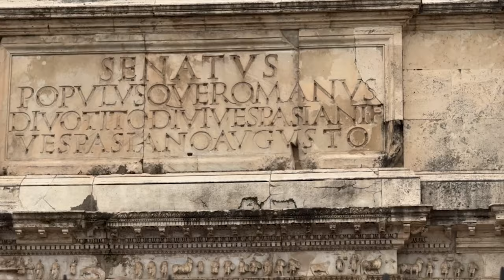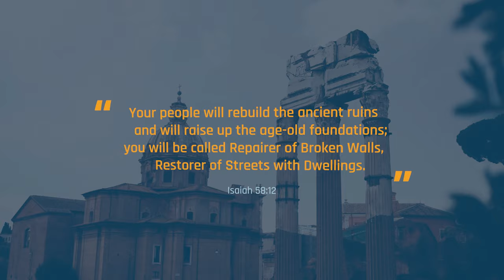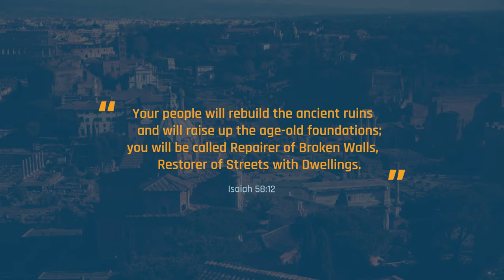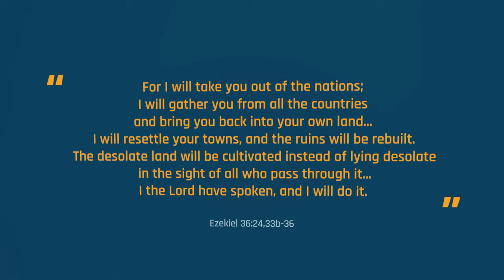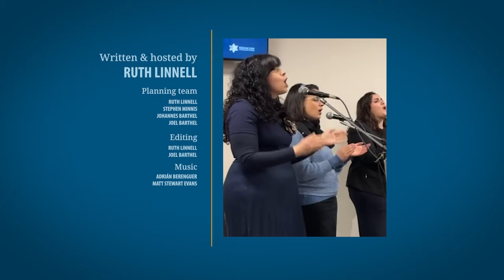Jewish history in Rome | ALIYAH NEWS Ep. 52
In this episode: Did you know the Colosseum was built by the forced labour of Jewish slaves? We go to Rome to learn about the hidden history of one of the world's most famous tourist attractions.

– DEFINITIONS –